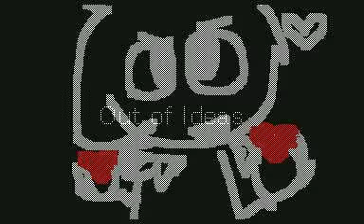Love Game [Short] MV | Flipnote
did some practice
Song: Love Game by: Lady GaGa

Credit to Salty Milk

Original aka Ideas lol: Salty Milk

Characters: Random 2 [] will wear the scarf again around December[], Emerald, Sparky (Pikachu oc)~
and that's pretty much it lolz might be a little inactive around Christmas
 Mkay bye Gone...